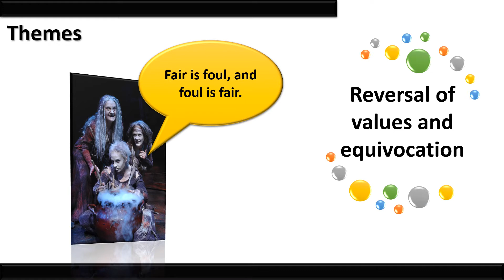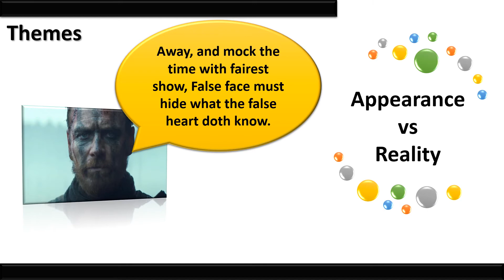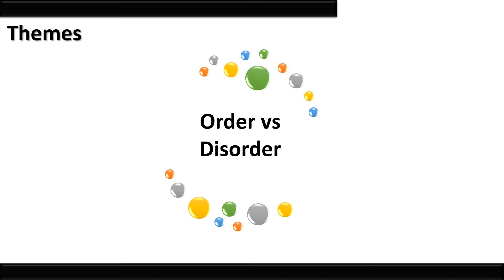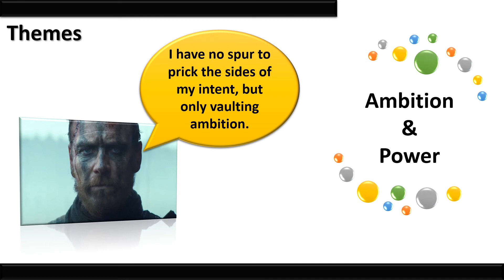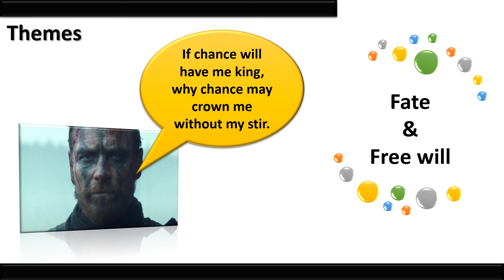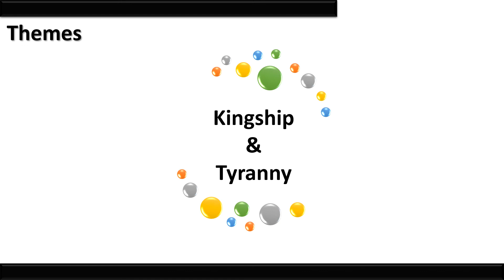Macbeth Themes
An analysis of the major themes in Shakespeare's Macbeth